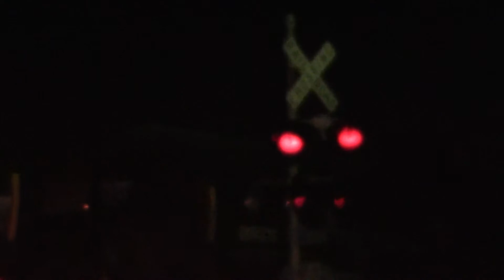Cherry St. Grade Crossing (Rockdale, IL) 12/27/16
This crossing is located on the CSX New Rock Sub.

Western Signal
Bell:  NEG E Bell
Base:  WCH Double Sided
Lights:  3 pairs of 12"x24" Safetran incandescents
Light Brackets:  Safetran
Gate Lights:  4" RECO LEDs
Gate Mechanism:  Invensys Rail

Eastern Signal
Bell:  None
Base:  Safetran Single Sided
Lights:  2 pairs of 12"x24" Safetran incandescents
Light Bracket:  Safetran
Gate Mechanism:  Safetran